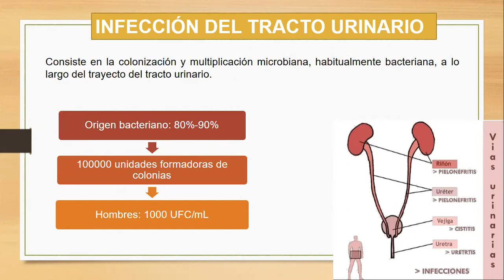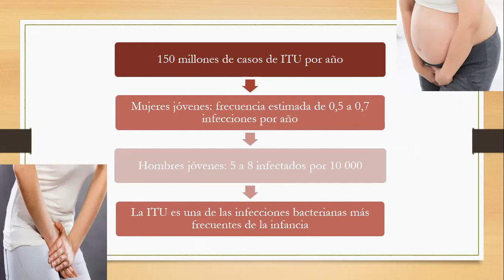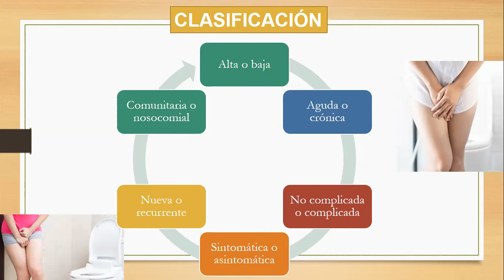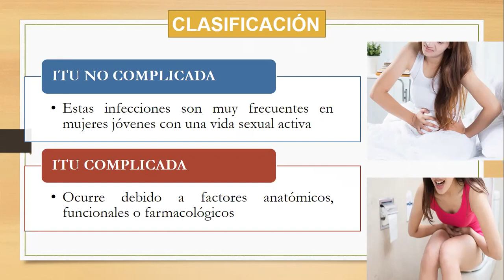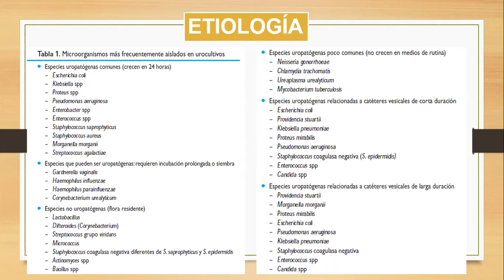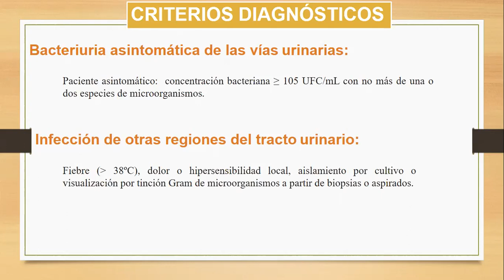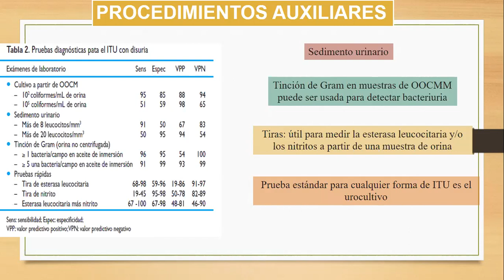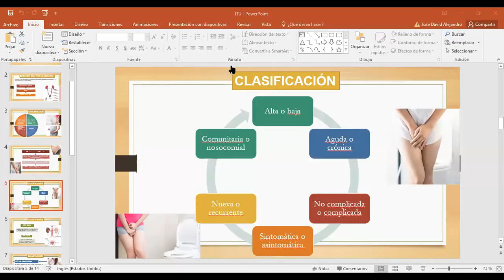Infecciones urinarias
Recuento de la epidemiología, clasificación, diagnóstico y tratamiento de las infecciones urinarias